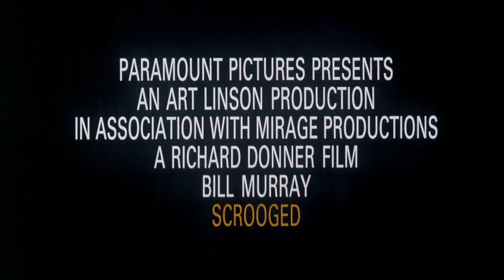Scrooged (1988) - Official Trailer | Bill Murray, Karen Allen, John Forsythe, Lee Majors Movie HD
Official "Scrooged" Trailer aka Die Geister die ich rief

Frank Cross (Bill Murray) is a mean TV producer with all the characteristics of a modern-day Scrooge. Before the night is over, he is haunted by three ghosts from the past, present and future.

Rent/Buy on Amazon Prime "Scrooged" ➤ *
Search for Blu-Ray or DVD "Scrooged" ➤ *

Directed by Richard Donner
Screenplay by Mitch Glazer
Michael O'Donoghue
Based on A Christmas Carol
by Charles Dickens
Produced by Richard Donner
Art Linson
Starring
Bill Murray
Karen Allen
John Forsythe
Bobcat Goldthwait
Carol Kane
Robert Mitchum
Michael J. Pollard
Alfre Woodard
Cinematography Michael Chapman
Edited by Fredric Steinkamp
William Steinkamp
Production
company
Mirage Productions
Distributed by Paramount Pictures
Release date